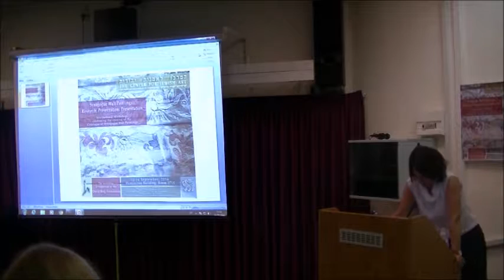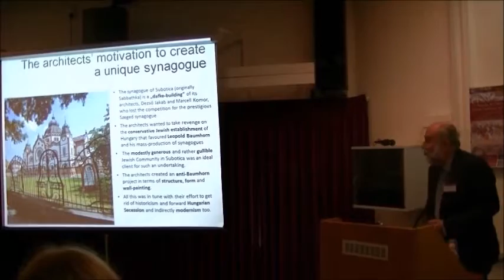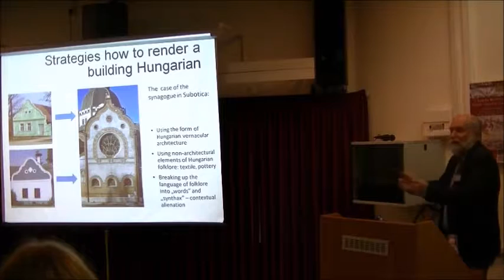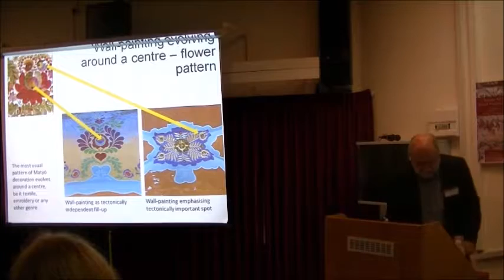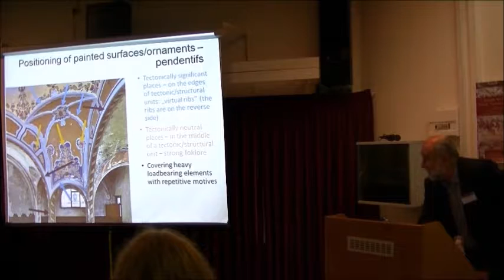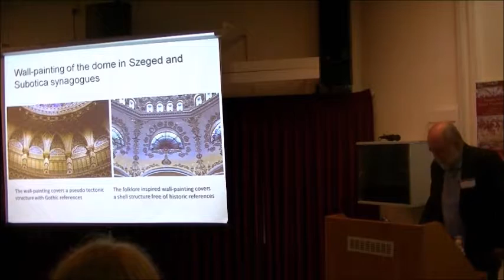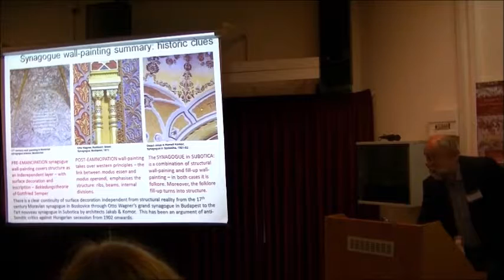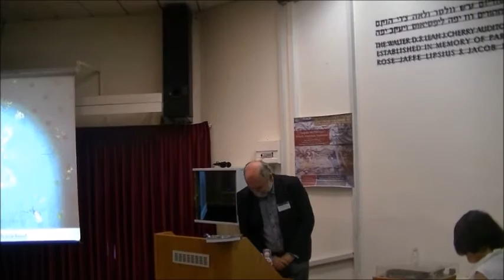Prof. Rudolf Klein "Wall Paintings in the Subotica Synagogue"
a paper given at the International Workshop "Synagogue Wall Paintings: Research, Preservation, Presentation", 13-14 September, 2016, organized by the Center for Jewish Art at the Hebrew University of Jerusalem and supported by the David Berg Foundation.